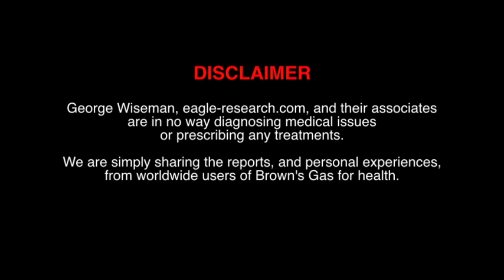Brown's Gas for Health 3 of 5 ~ Enhancing Water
Video 3 ~ Brief description of advantages when using Brown's Gas to enhance water by bubbling the BG through the water.